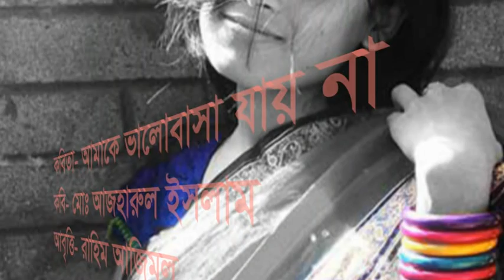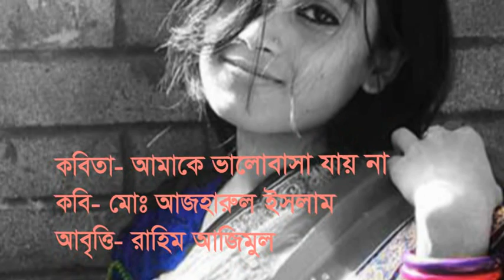এমন কবিতা খুব কমই শুনেছেন- ভালোবাসার কবিতা- আমাকে কি ভালোবাসা যায় না? কবি- মোঃ আজহারুল ইসলাম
কবিতা- আমাকে ভালোবাসা যায় না? কবি- মোঃ আজহারুল ইসলাম। আবৃত্তি- রাহিম আজিমুল